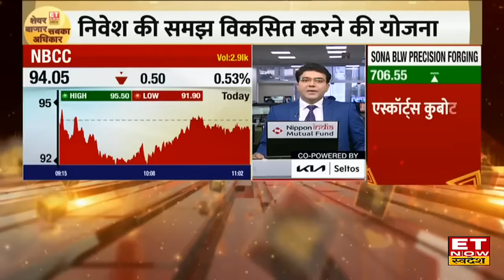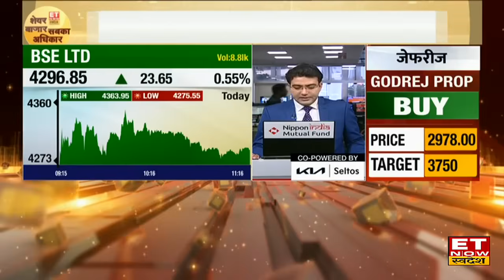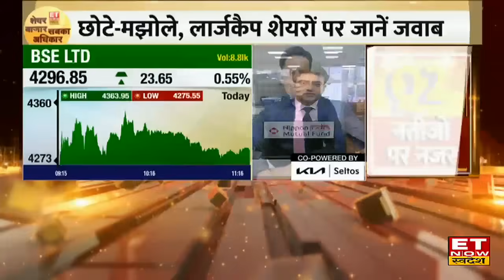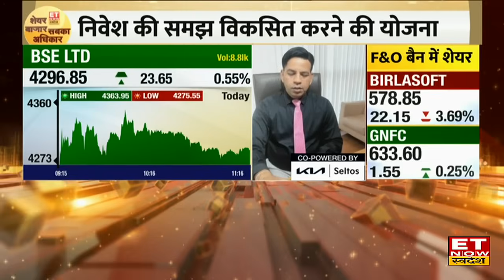Jio Financial Share में इस रणनीति से करें निवेश! "डबल होगा जाएंगे पैसे" Experts से जानिए राय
Jio Financial Services, BSE के शेयर में जानें निवेश को लेकर Experts की राय। जानें किन levels पर करनी चाहिए आपको खरीदारी और क्या है Target Price और जानिए किस Strategy के साथ इस Stock में पैसा कमाया जा सकता है देखें वीडियो।